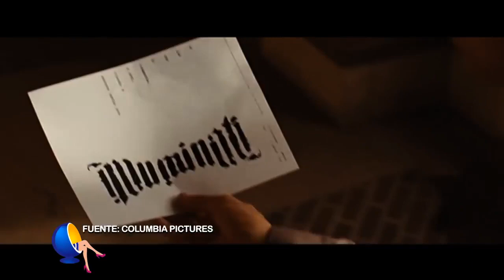CasoBarEspaña !Los Dibujos Que Ven Tus Hijos en la Tele!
Título original:EL MENSAJE DETRÁS DE LOS DIBUJOS ANIMADOS De Película ATV Published on 24 Jul 2018
Los inocentes dibujos animados que vemos en cine y televisión pueden vehicular mensajes o mostrar situaciones que no necesariamente van acorde con la edad de quienes los ven. Nuestros hijos no están preparados aún para entender las complejas relaciones sociales y costumbres de los personajes que aparecen muy simpáticamente en nuestras pantallas todos los días. Lenguaje impropio, violencia o la  sexualidad de los protagonistas, son expuestos sutilmente al entendimiento de los niños que no están preparados todavía para discernir entre realidad y ficción. ¿Es esto bueno, malo o simplemente parte de nuestro aprendizaje de la vida? La respuesta en la siguiente nota
El control mental se utiliza para eso mismo, encauzar pensamientos y a la larga, para insensibilizar. Sobre los Illuminati creo conveniente añadir que no son una "leyenda" ni "teoría".